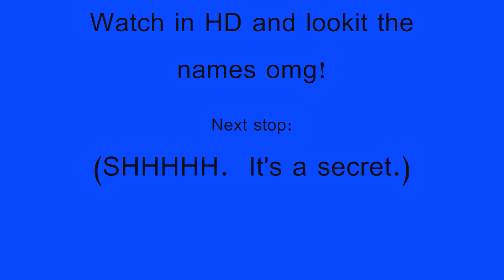EQII - Veeshan's Peak IV: Druushk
The fourth installment of the Team Oni Veeshan's Peak series.  This one is more exciting than the last, although it's mostly a simple strategy for this guy.  It boils down to: 1) Statue clickers click their statue whenever it becomes clickable, 2) Kill the add spawned by the statue being clicked quickly (in under 50 seconds), 3) Continue to burn down the nm through his fire-based fear/dmg AoE, making sure you have at least 12k heat resist so you don't get owned by it, and 4) Doing NO MELEE DAMAGE TO THE NM WHATSOEVER except for the tank(s) responsible for holding hate...that damage shield is a bitch.  Other than that, enjoy.  (Disclaimer: Yes, I know this track would've been best used on a Trak vid, but honestly, as many times as we had to pull this guy, which took more tries than Nexona...he felt like the damn zone boss.)